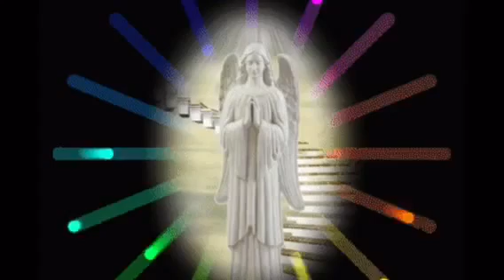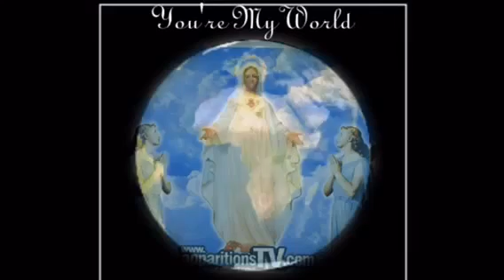04.10.2015 | MENSAGEM DE NOSSA SENHORA SOBRE OS SANTOS ANJOS | VIDENTE MARCOS TADEU DAS APARIÇÕES DE